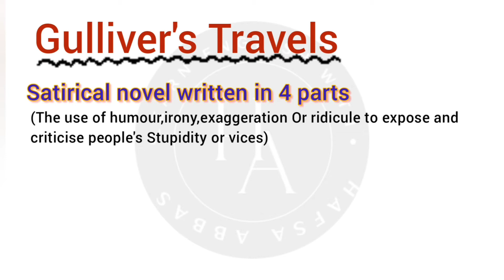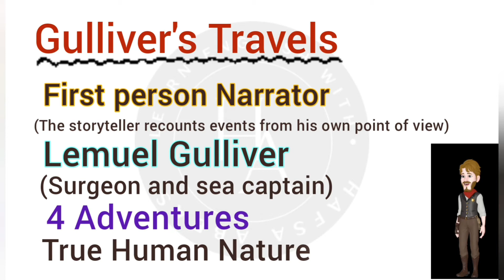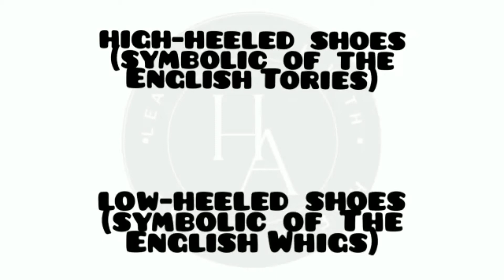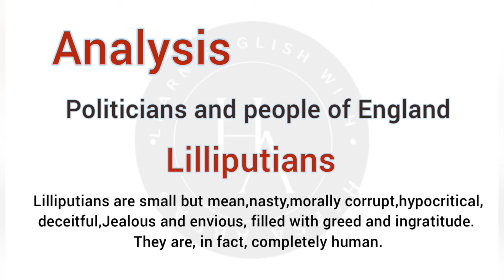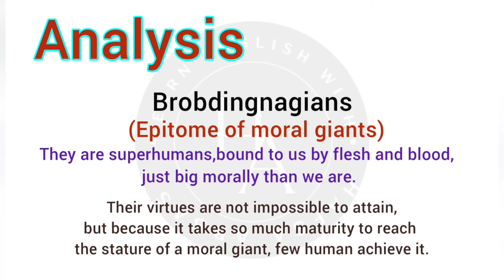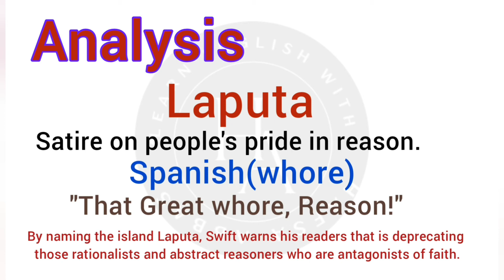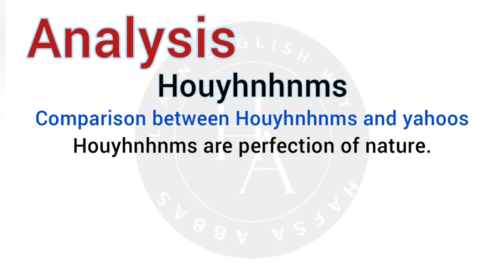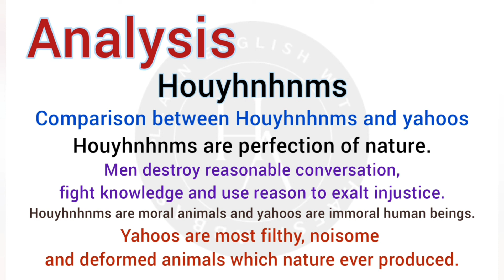[Sub]"Gulliver’s Travels" by Jonathan Swift|Summary & Analysis in Hindi|All four voyages